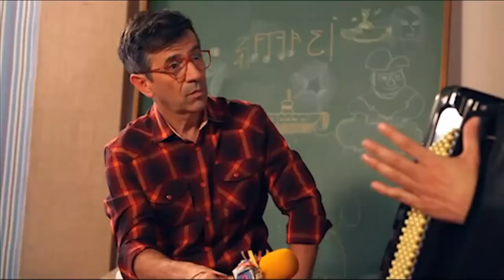Palavra Cantada | Entrevistando os Instrumentos - Acordeon